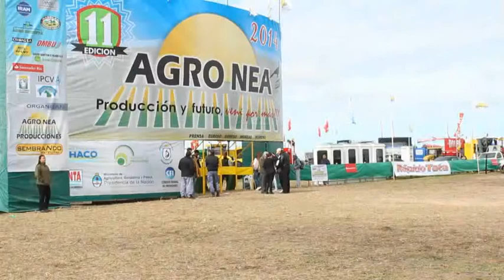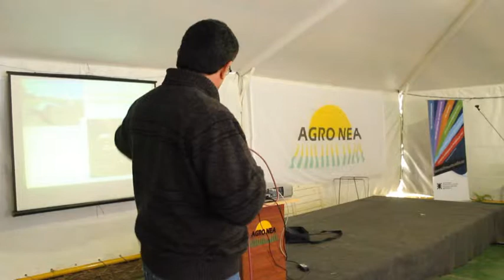AGRONEA 2014: Proyecto de Articulación con las Escuelas Técnicas (Parte 3 Final)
CAPACITACIONES DE PRIMER NIVEL EN AGRONEA 2014 "Comunicaciones y su impacto en los Agronegocios". La UTN Facultad Regional Resistencia, en el marco del Proyecto articulación con las Escuelas Secundarias en la Modalidad Técnica, en la búsqueda de instar Vocaciones Tempranas, desarrollará el tema Comunicaciones y su impacto en los Agronegocios, destinado a alumnos de escuelas secundarias técnicas de la zona. Organiza: UTN- Facultad Regional Resistencia. Disertante: Ing. Agr. Fabio Dominguez. Ing. Sergio Gramáj